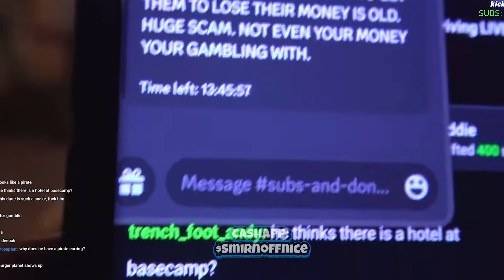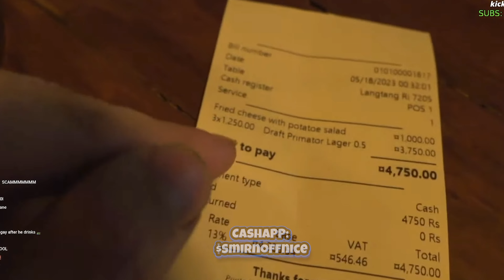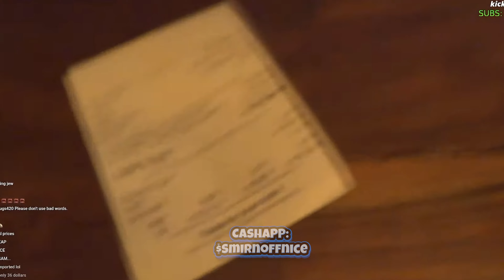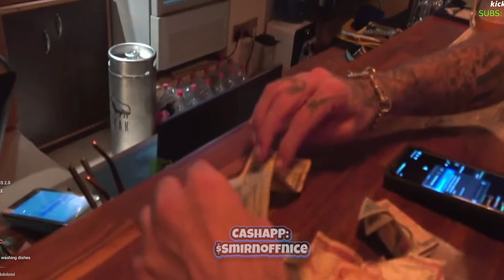ICE POSEIDON RUNNING AROUND LIKE A HEADLESS CHICKEN 🇮🇳